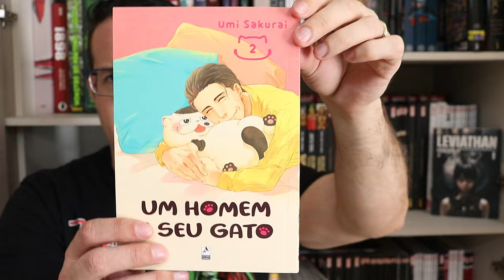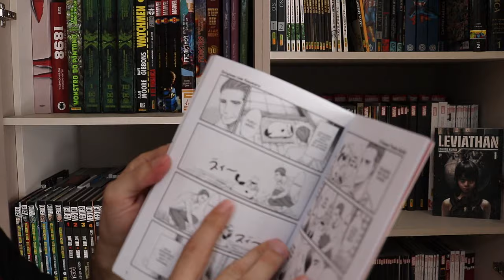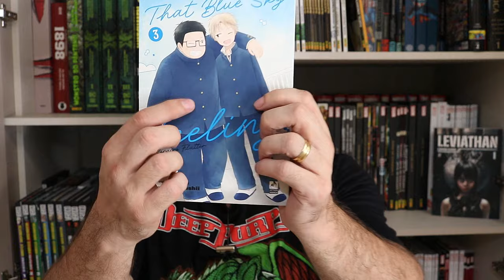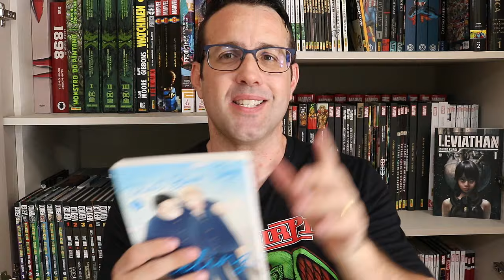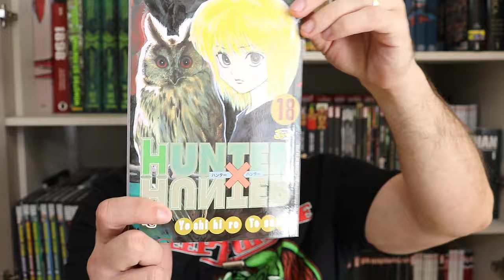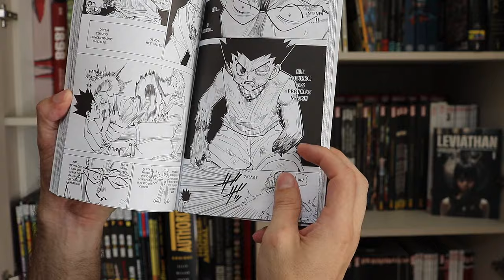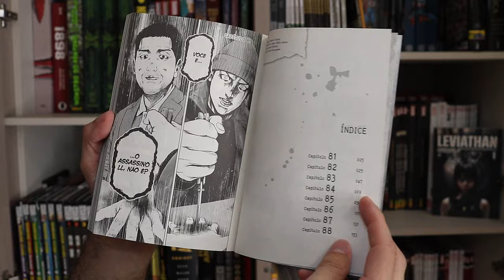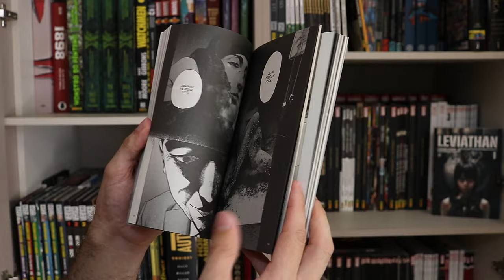MANGÁS COM BREVES RESENHAS (Outubro de 2024) Parte 01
Resenhas / review dos quadrinhos do video:
- That Blue Sky Feeling Volume 3 (Mythos)
- Um Homem e Seu Gato vol 2 (Mythos)
- Hunter X Hunter vol 18 (JBC)
- The Killer Inside Vol. 10 (Panini)

Copyright